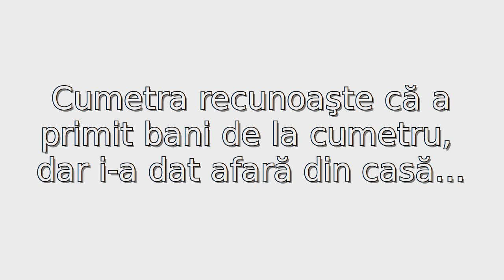Cumetra a luat bani pentru casă, dar acum neagă - Curaj.TV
Dana Furdui de la Vărăncău, Soroca spune că i-a dat unei rude/vecine 2000 de euro pentru o casă, a primit cheile și a locuit acolo un an, dar cînd mai avea de plătit doar 500, a fost scoasă într-o noapte cu cei 3 copii, și acum poliția refuză să le facă dreptate pentru că n-ar avea martori și alte probe.